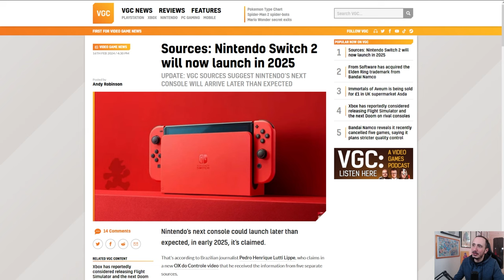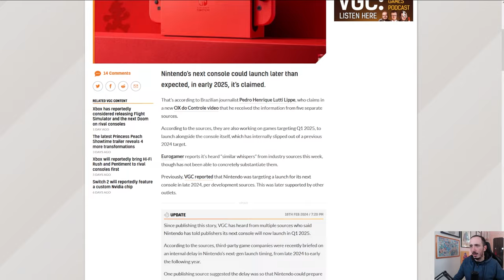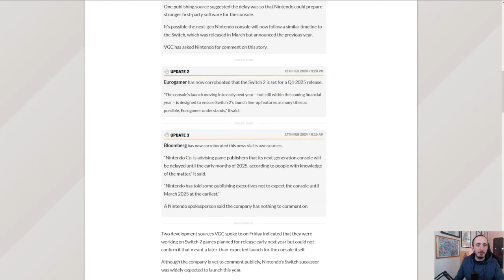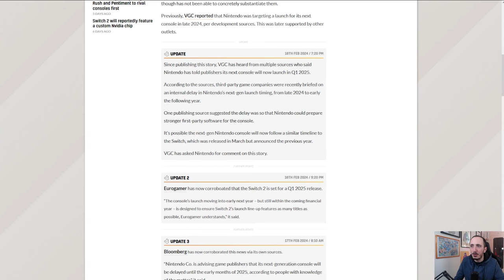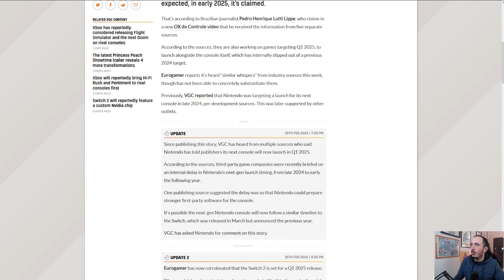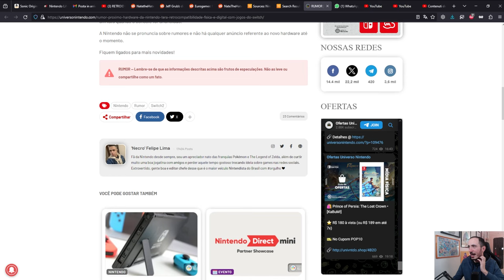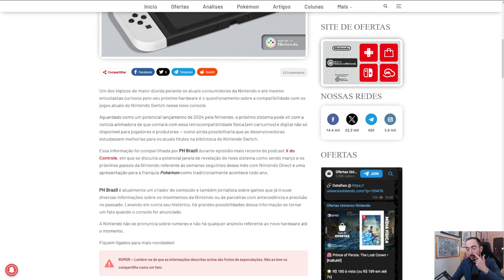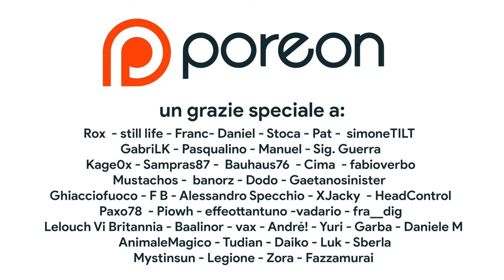FOLLIA: Switch 2 RIMANDATA al 2025 e RETOCOMPATIBILITÀ POTENZIATA? | Metroid a MAGGIO | POROCAST [4]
BENTORNATI SUL POROCAST!

In questo nuovo episodio discuteremo di tutti i nuovi rumor riguardanti Switch 2: dal possibile rinvio della console al 2025, fino alla retrocompatibilità ENHANCED (potenziata) che potrebbe renderla al 100% compatibile con i giochi Switch sia fisici che digitali. Inoltre discuteremo del Direct di febbraio, della credibilità dei rumor e soprattutto dell'atteso ritorno di Metroid Prime che potrebbe essere previsto per Maggio 2024. Che cosa ne pensate? Vi aspetto nei commenti!

00:00 Intro
02:04 Switch 2 RIMANDATA al 2025?
09:42 Il reveal di Switch 2 a marzo e la line up Switch nel 2024
13:14 Metroid Prime: novità a maggio 2024?
15:19 Retrocompatibilità POTENZIATA per Switch 2
21:14 Cosa succederà ORA?
23:49 Outro e Patreon